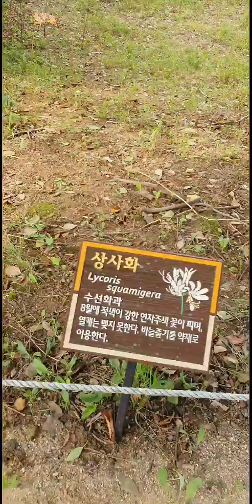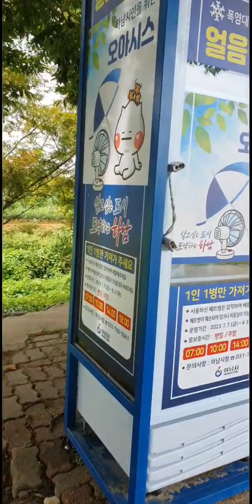10키로 극한훈련//미사강변 산책로//이부부가 사는법//